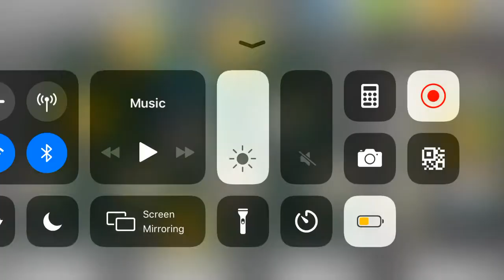King of DLS22 is back